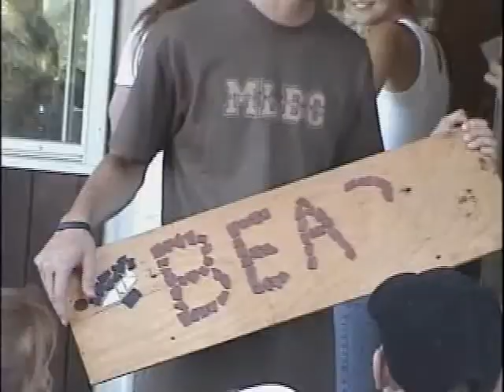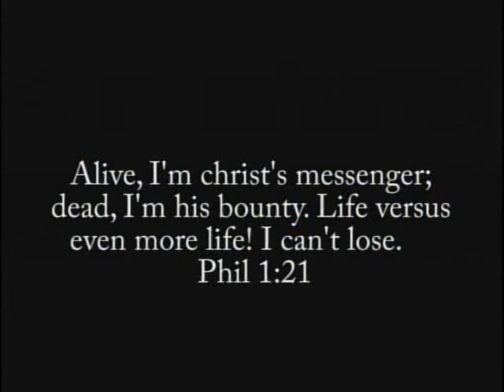Gestures 2006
Funny faces & actions, smiles,waves & close ups from the 2006 camp season.